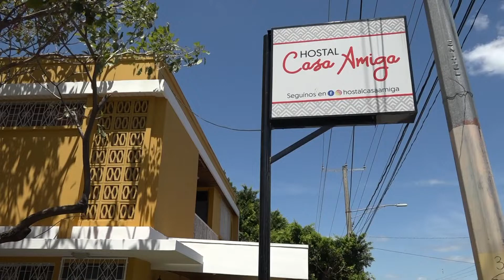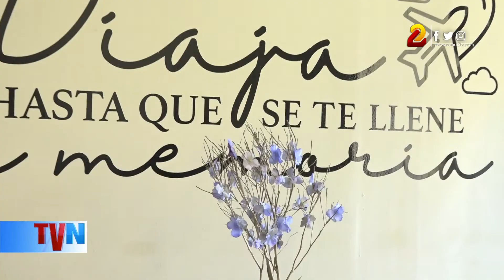hostal casa amiga con habitaciones desde U$ 13.71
Managua cuenta con un nuevo Hostal, donde las habitaciones además de ser muy cómodas, tienen un precio accesible para los nacionales y extranjeros.